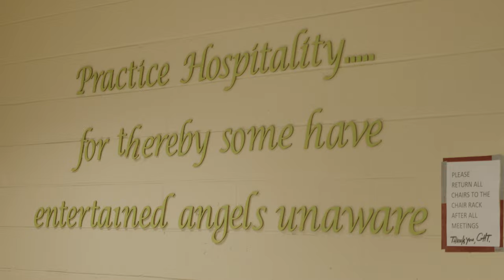Open Hearts Cafe Documentary by Josh Walker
Open Hearts Cafe documentary officially out!!! Thank you to Josh Walker (insta: @howareyoubud / wherehousefilms) and Karen Marie for the drive and connections!!! We are so grateful.